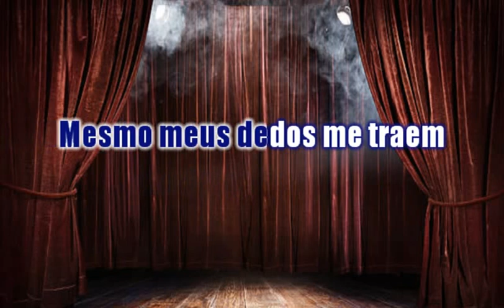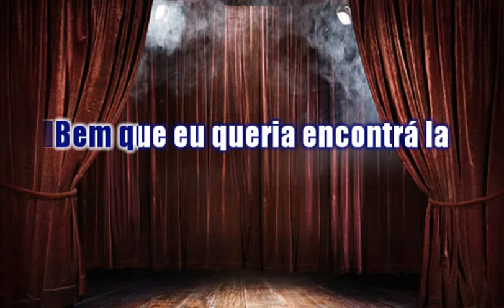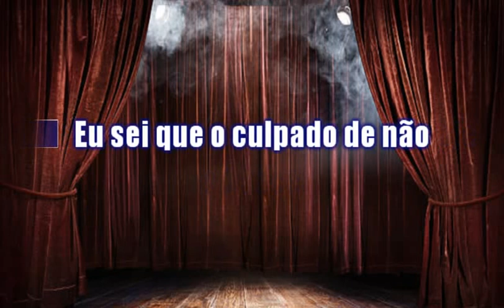SEU AMOR AINDA É TUDO KARAOKÊ